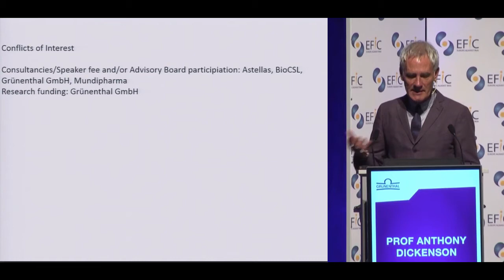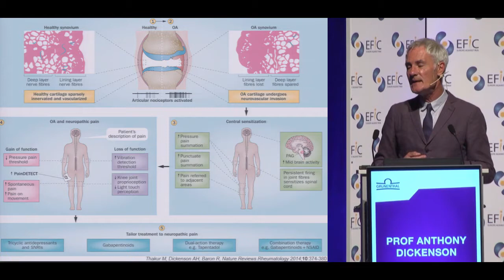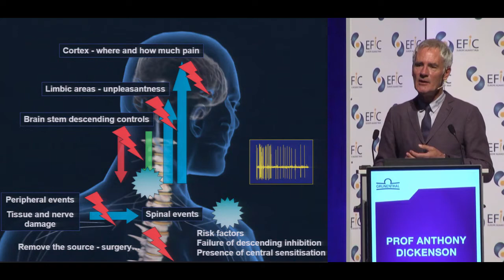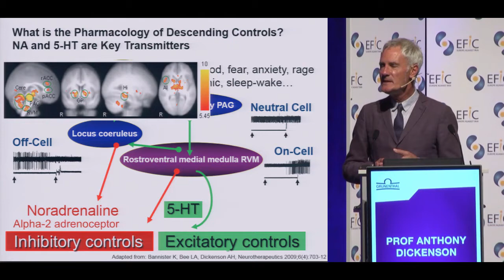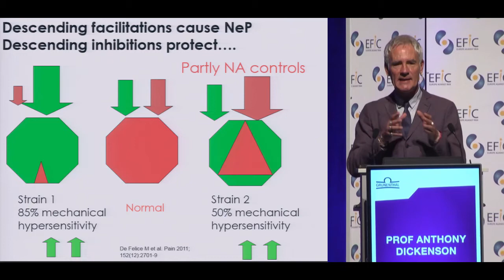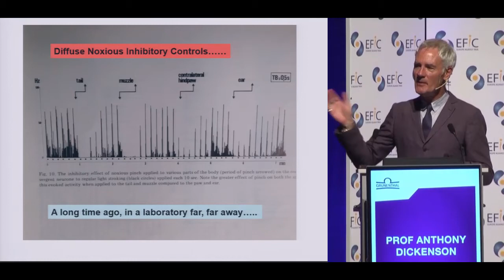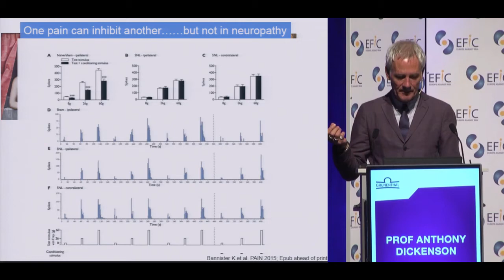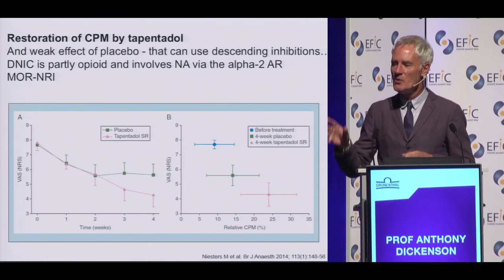Can chronic pain be reversed?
Anthony Dickenson, UK